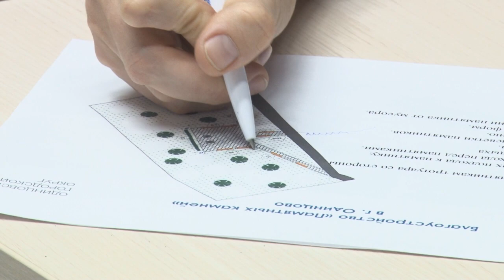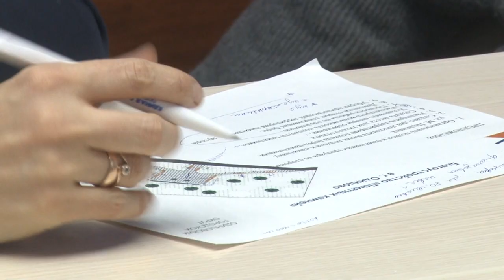Продуктивное общение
Депутат Мособлдумы от «Единой России» Дмитрий Голубков встретился с жителями Одинцовского округа. Обсудили два вопроса: благоустройство детской площадки на улице Кутузовской и сквера на Неделина.